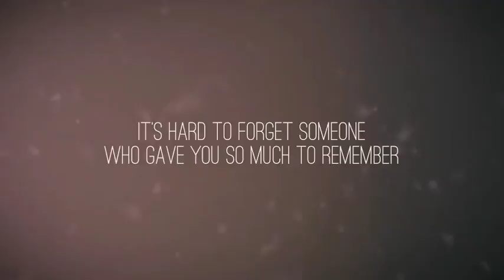Through My Memories | After Effects Template | Video Displays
Special Thank You ❤ to addeystock!

Recommended Section:
0:01 Shape Elements
2:15 Download 'Chrome Liquid Logo'
2:15 Download 'Synthetic Intro'
2:15 Music
2:23.200 Download 'Subscribe project'
Attention! This project requires Trapcode Particular. There are 30 media and 35 text placeholders.  The price is $28.